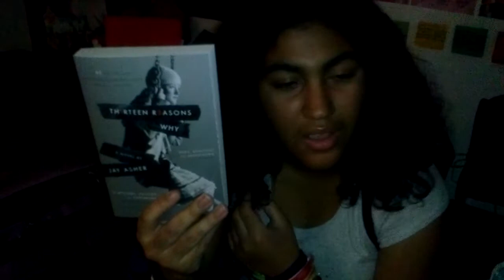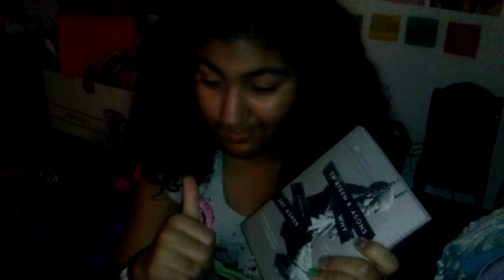Teenager Shaniya Opening gifts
Gifts smile happy smart